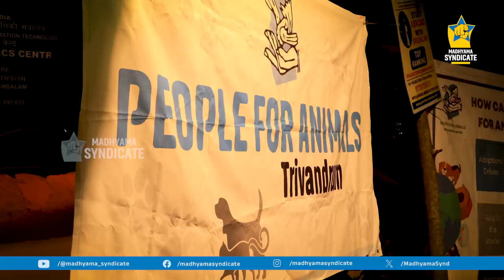'തലസ്ഥാനത്തെ രാത്രി അഴിഞ്ഞാട്ടം', മാനവീയം വേറെ ലെവൽ | Night Life at Manaveeyam Veedhi in Trivandrum